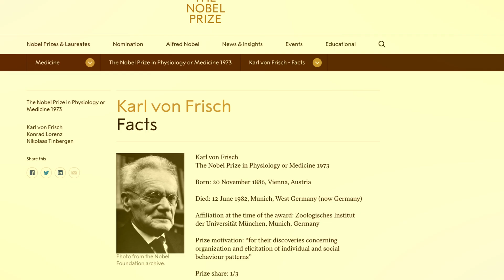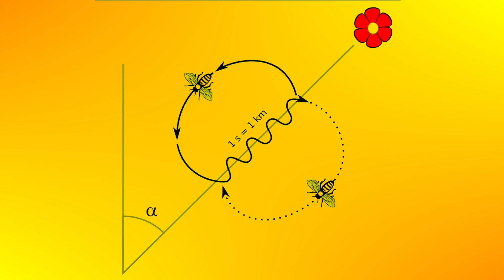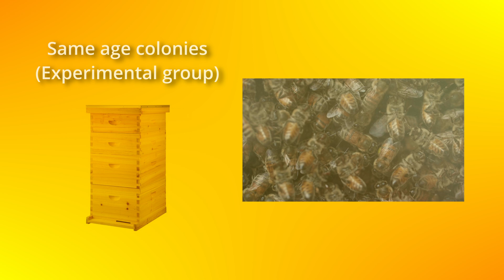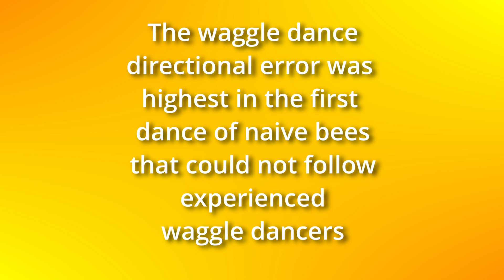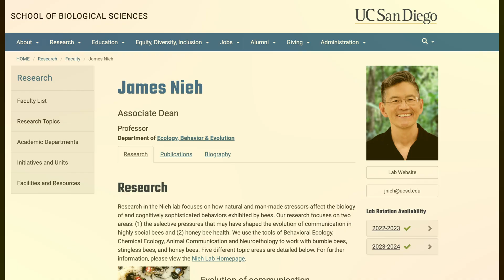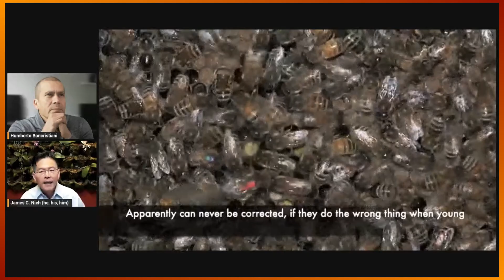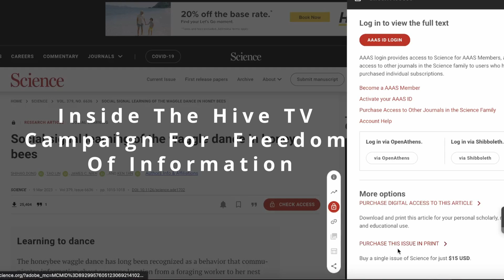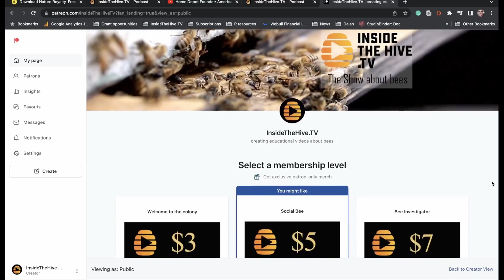Honey Bees Learn how to Waggle Dance From Older Bees To Survive - Social Learning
In this video, we explore the fascinating world of honey bee communication and how they use social learning to improve their dancing skills. Researchers have discovered that honey bees have a full education system that is essential for their survival. We discuss the implications of these findings, including the impact of modern beekeeping practices and pesticides on honey bee learning. We also interview Dr. James Nieh from the University of California in San Diego, who provides insights into honey bee communication and the importance of social learning. Don't miss this captivating episode of Inside The Hive TV!

Reach out on social media.